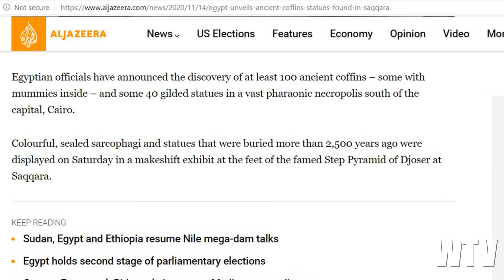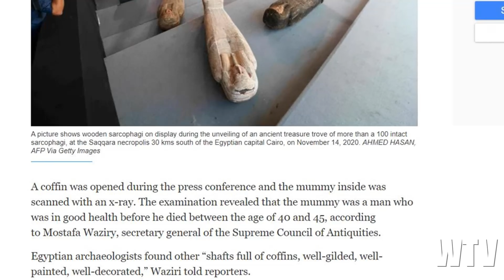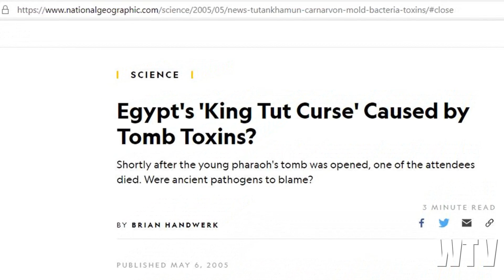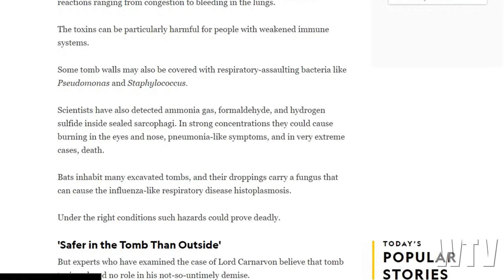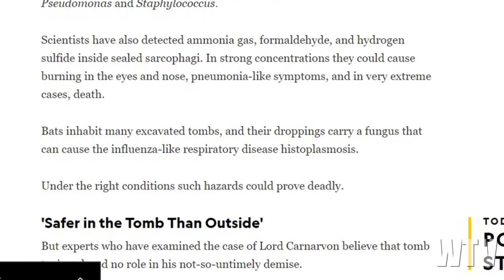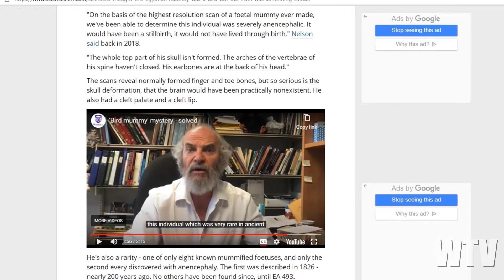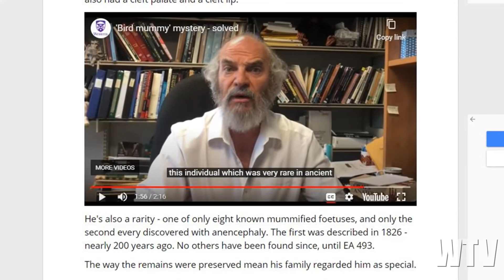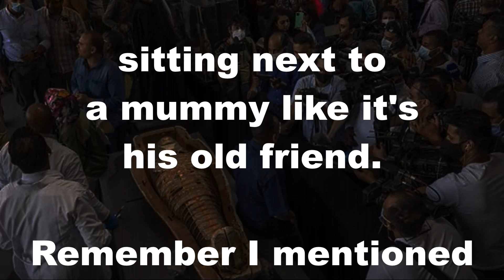What You Need To Know About The MUMMIES Of EGYPT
Today we take a closer look at the ancient mummies of Egypt and what they have yet to reveal.